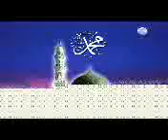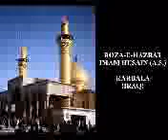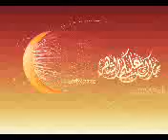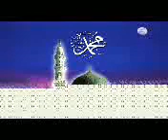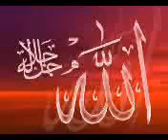MAULANA TARIQ JAMIL SAHAB - MAUT KI AAHAT Part 1-6